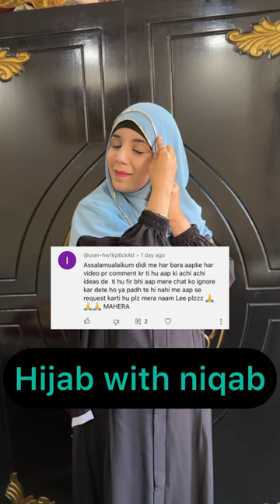Hijab with niqab || wedding hijab style || aj 2 names liye hein .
cotton hijab styles for school
hijab tutorial turkish style
chiffon hijab styles for school
hijab tutorial back coverage
hijab tutorial with earrings
daily wear hijab styles
hijab without pins and inner cap
cotton hijab tutorial full coverage
how to wear nigab with scarf

easy hijab style with inner cap
hijab tutorial for college students
hijab design cutting and stitching
how to wear hijab cap with dupatta
hijab styles simple and easy
easy party wear hijab style
simple hairstyle for hijab girl
hijab styles for school full coverage
Hijab tutorial